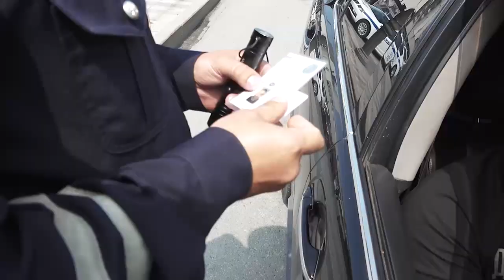Сотрудники Госавтоинспекции отмечают 86-летие со Дня образования службы в системе МВД.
Создание Госавтоинспекции как самостоятельной службы было вызвано требованием времени. 87 лет назад, когда создавалась экономика новой страны - Советского Союза - и укреплялась её обороноспособность, всё большее значение стал приобретать автомобильный транспорт и дорожное хозяйство. Молодому государству потребовался надежный механизм управления и надзора за дорожным движением. С начала года в Приморье сотрудниками ГИБДД пресечено порядка 1,5 млн административных правонарушений. Отстранено от управления транспортными средствами около 4 тысяч водителей.